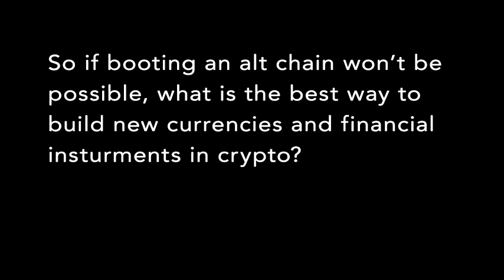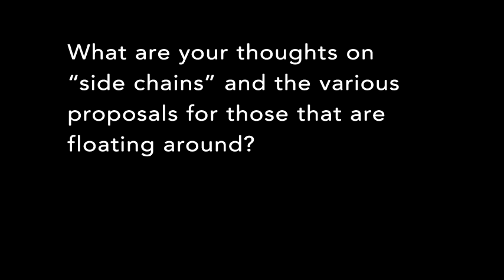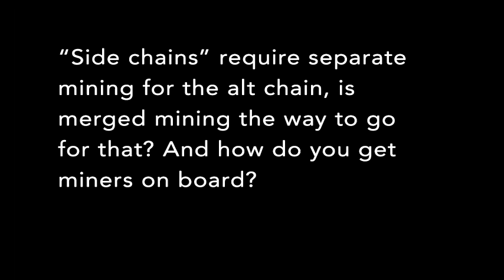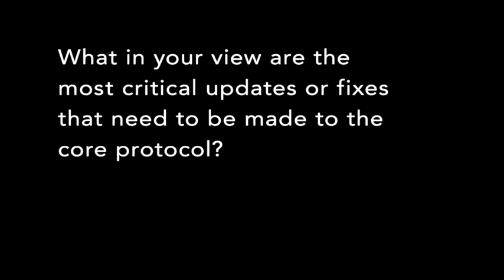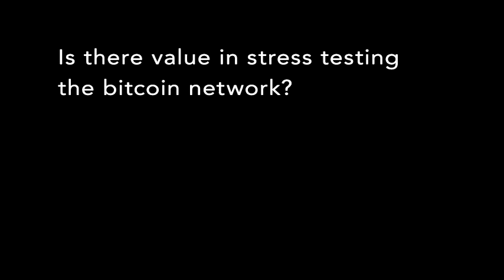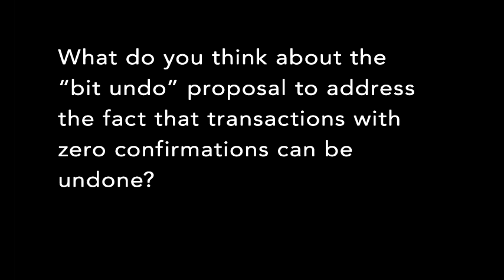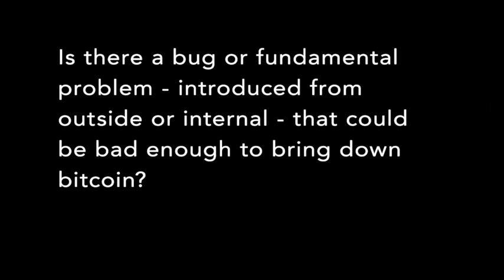Part III: I am Andreas Antonopoulos. Ask me hard questions about Bitcoin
Part III and Final part of Andreas Antonopoulos Q&A with the San Francisco Bitcoin Devs meetup on May 5th, 2014